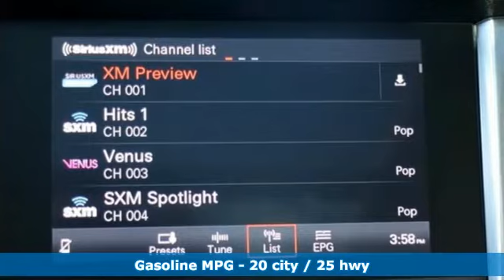New 2018 Porsche Macan Silver Spring MD Washington DC, MD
Year: 2018
Make: Porsche
Model: Macan
Trim: Base
Engine: 2.0L I4 Turbocharged
Transmission: 7-Speed Porsche Doppelkupplung (PDK)
Color: Gray
Interior: Black
Stock #: P80180
VIN: WP1AA2A54JLB20308

About MileOne Porsche Silver Spring:
We are a new and certified used Porsche dealership serving the Washington, D.C. and Silver Spring areas.
If you live in Arlington, Bowie or Bethesda, you are just a short trip away from a new or used Porsche car, truck, or SUV. Call or visit us today for your best deal!

Address:
3141 Automobile Boulevard